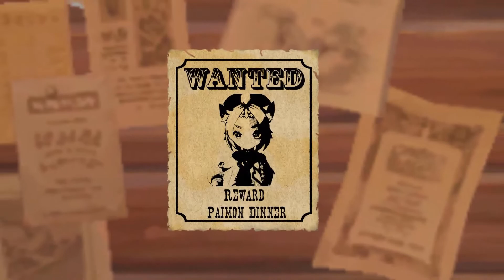Genshin Impact | Diona In Cat's Paw Boots.exe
My current Diona is no longer a DPS due to me having Ganyu. Diona's artifacts are outdated back then and she can possibly do more damage than this current one that was shown on the video. She can do this much with melt and vaporize reaction without Bennet and Sucrose. With them both, Diona should hit around 20k - 30k or little more.

*Video Support for Diona Screenshot*
flarex10 (PSO2 player Killer Panda)

*Music*
Henry Jackman(Puss In Boots) - A Bad Kitty - 0:19, 0:43
Hans Zimmer(The Boss Baby) - You Can't Get Away From Johnny Law - 0:59, 1:13, 1:33
Kalinka - 1:08
Hans Zimmer(The Boss Baby) - Toodaloo Toilet Head - 1:38, 1:53
Nintendo(Super Mario Bros NES) Music Overworld Theme  - 1:47
Hans Zimmer(The Boss Baby) - Welcome To Baby Corp - 2:05
Steven Price(Over The Moon) - Back Home - 3:06

*Movie/Video*
Puss In Boots - 0:55
(Youtube Channel TimeTo Wreck) - 0:59
Shrek - 1:56
Storks - 2:20

*Twitter - For S.P.C activities but display image including GIF.

*DeviantArt - S.P.C art and video activities.

*Giphy - S.P.C video and animation GIF collections.

*Instagram - Real life photos and videos.

S.P.C Website!